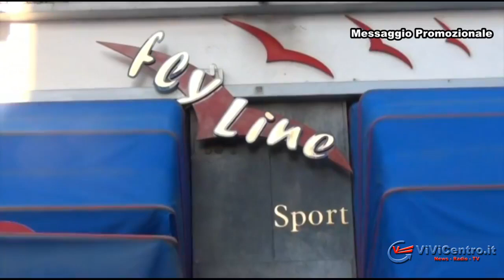IL PUNGIGLIONE STABIESE - Trentaduesima Puntata del 13 maggio 2019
Vi riproponiamo IL PUNGIGLIONE STABIESE - Trentaduesima Puntata andata in onda il 13 maggio 2019.
Ha condotto la puntata Mario Vollono. In studio Natale Giusti, Giovanni Donnarumma e Mario Di Capua. In collegamento telefonico Guido Carboni (ex allenatore Juve Stabia), Clemente Filippi (D.G. Juve Stabia) e Andrea Piras (collega di Tuttomercatoweb.com).
Argomenti: La prossima partita di Supercoppa con la Virtus Entella.